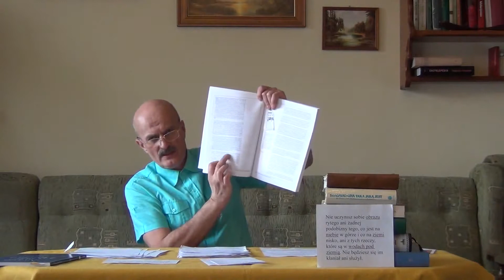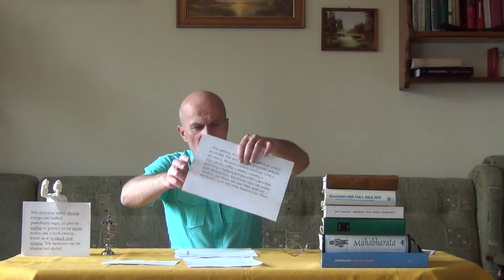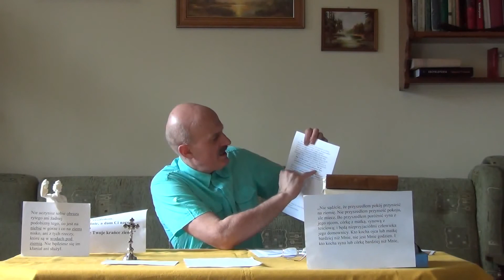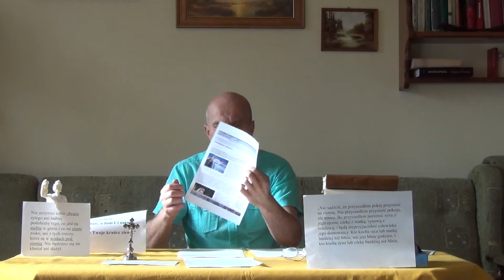Mesíases judíos e islámicos (entre otros, Jesús) y la cuestión de idolatría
La lista de los conocidos hitóricos Mesíases judíos incluye por lo menos 7 personas. El islam describe por lo menos diez Mesíases. Había muchos otros en las demás religiones. Dentro de este grupo tan numeroso se han encontrado tanto grandes maestros como individuos locos y varios idólatras. Vale la pena mencionar los más conocidos Mesíases históricos, tales como:
1. Szabetaj Cewi ur. w 1626r w Smyrnie.
2. Baruchja Ruso ur. 1676 Saloniki
3. Jakub Frank ur. 1726 w Korolówce na Podol.u
4. Mirza Ghulam Ahmad ur. 1835.
5. W 1819 roku urodził się Mírzá ‘Alí Muhammad, znany historii jako Báb.
6. Szymon Bar-Kochba zm. 135 r.
La cuestión de mesianismo está fuertemente grabada en las Almas humanas, así que muchas personas desean distinguirse como alguien importante. El efecto de esto suele ser un cierto caos en la vida del individuo. Hoy en día muchos turistas acaban su visita en Israel corriendo en el desierto como mesíases, con anhelo de enseñar y salvar a la humanidad. Luego son llevados a sus hoteles en ambulancias en camisas de fuerza. Se anotan casos de las mujeres dando a luz, que se consideran las madres de dios y sus hijos, mesíases.
Los artículos vinculados al tema del vídeo:
a) ,,Mesjasz, Zbawiciel, Prometeusz. Intencje.”